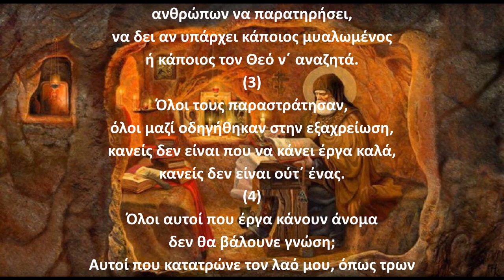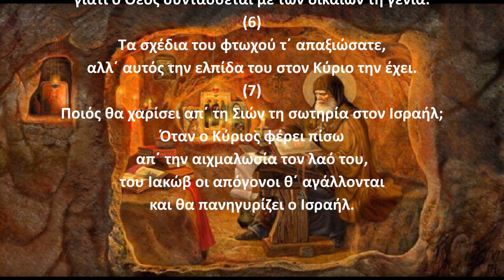Ψαλμός Δαυίδ 013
Την παράδοση αυτή κράτησε και ο ΓΕΡΟΝΤΑΣ ΠΑΪΣΙΟΣ Ο ΑΓΙΟΡΕΙΤΗΣ όπου έλεγε:
Γ.Παϊσιος.
Στον ψαλμό (13): Για αυτούς που πάσχουν από φοβερό δαιμόνιο, συνέχεια 3 φορές την ημέρα επί 3 ημέρες.